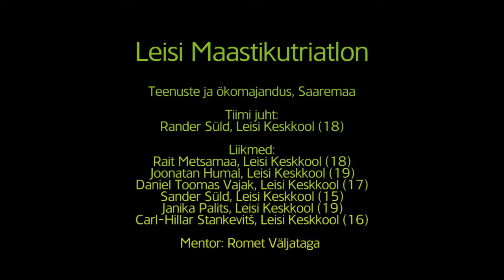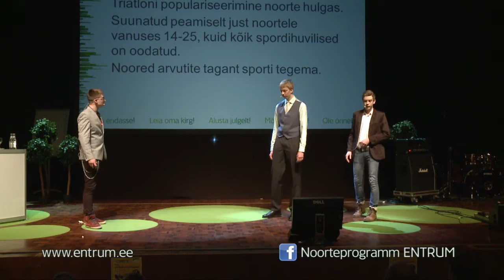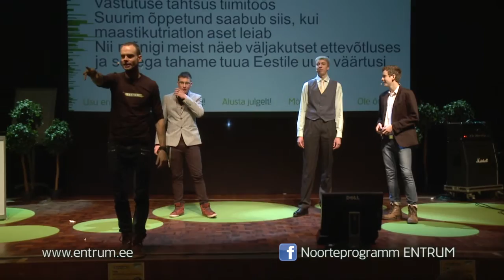10 Leisi Maastikutriatlon